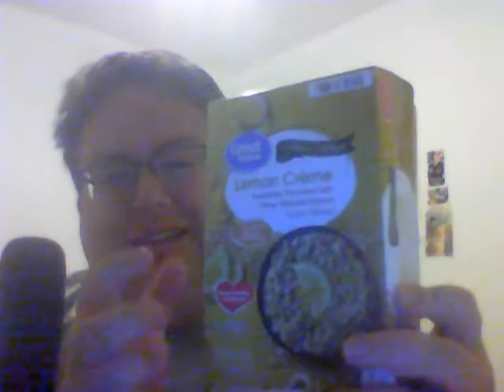Lemon Creme Oatmeal from Walmart